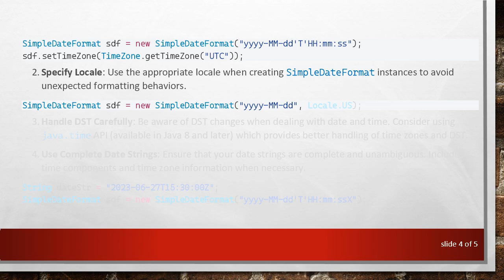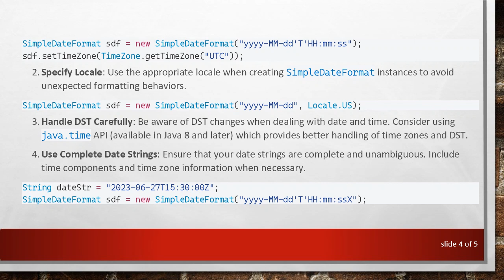Why is SimpleDateFormat Changing the Date?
Summary: Explore the reasons behind SimpleDateFormat changing the date in Java applications. Understand common issues and learn best practices to avoid unexpected date manipulations.

In Java, SimpleDateFormat is a popular class used for formatting and parsing dates. However, many developers encounter issues where SimpleDateFormat appears to change the date unexpectedly. Understanding why this happens is crucial for ensuring accurate date handling in your applications.

Common Issues with SimpleDateFormat

Time Zone Misalignment: One of the most common reasons for unexpected date changes is the mismatch between the time zone of the SimpleDateFormat instance and the time zone of the Date object. By default, SimpleDateFormat uses the system's default time zone unless explicitly specified. If your date strings represent dates in a different time zone, the parsed dates might seem off.

Locale Sensitivity: The behavior of SimpleDateFormat can vary depending on the locale settings. Different locales have different rules for date and time formatting. If the locale is not set correctly, the formatted date might not match the expected format, leading to confusion.

Daylight Saving Time (DST): DST adjustments can cause unexpected shifts in date and time. When parsing dates around the DST changeover, SimpleDateFormat might adjust the time to account for the hour lost or gained, resulting in a date that appears to have changed.

Ambiguities in Date Strings: If the date string is ambiguous or incomplete, SimpleDateFormat may make assumptions that lead to incorrect dates. For example, a date string without a time component might default to midnight, which could be in a different day depending on the time zone.

Thread Safety: SimpleDateFormat is not thread-safe. If multiple threads use the same SimpleDateFormat instance, they may interfere with each other, causing unpredictable results. This often manifests as dates being changed unexpectedly.

Best Practices to Avoid Issues

Explicitly Set Time Zones: Always specify the time zone for SimpleDateFormat and your date objects. This ensures that date parsing and formatting are consistent, regardless of the system's default time zone.

Specify Locale: Use the appropriate locale when creating SimpleDateFormat instances to avoid unexpected formatting behaviors.

Handle DST Carefully: Be aware of DST changes when dealing with date and time. Consider using java.time API (available in Java 8 and later) which provides better handling of time zones and DST.

Use Complete Date Strings: Ensure that your date strings are complete and unambiguous. Include time components and time zone information when necessary.

Avoid Shared Instances in Multi-threaded Environments: Do not share SimpleDateFormat instances between threads. Instead, create a new instance for each thread or use ThreadLocal to ensure thread safety.

Conclusion

SimpleDateFormat changing the date unexpectedly is often a result of time zone mismatches, locale issues, DST adjustments, ambiguous date strings, and thread safety concerns. By following best practices such as explicitly setting time zones and locales, handling DST carefully, using complete date strings, and ensuring thread safety, you can avoid these common pitfalls and ensure accurate date handling in your Java applications.